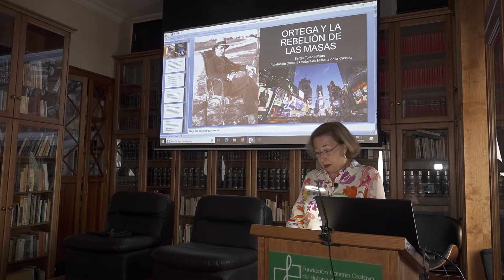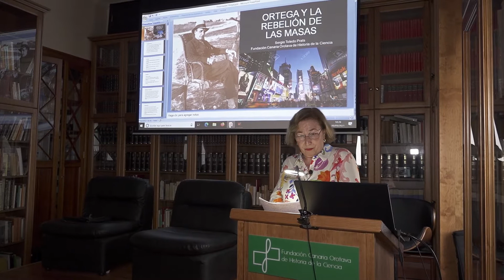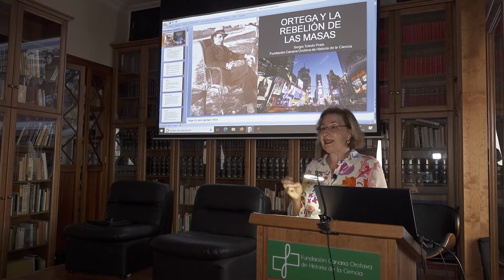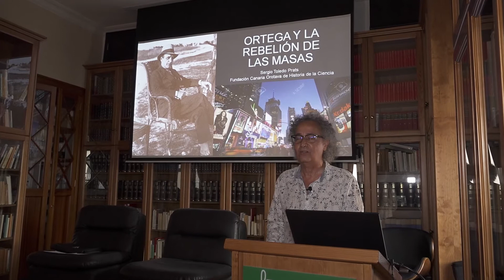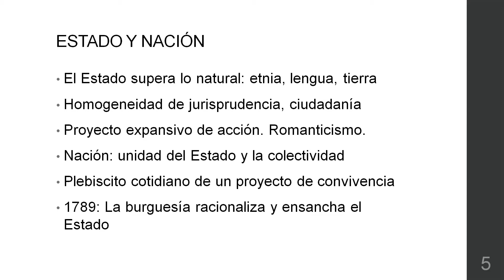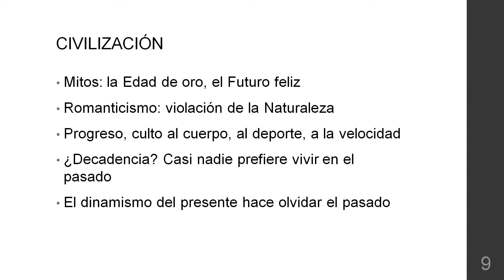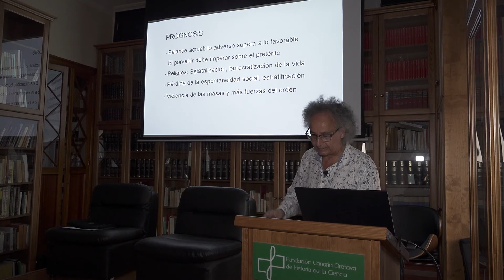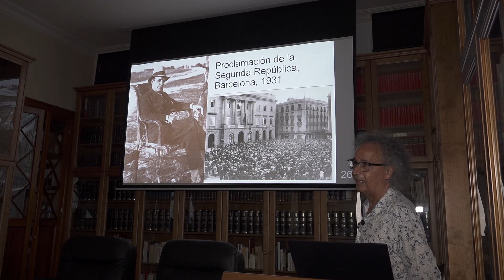Ideas nietzscheanas de Ortega y Gasset (Rosario Miranda) y La rebelión de las masas (Sergio Toledo)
SEMINARIO MONTESINOS 2021: ORTEGA Y GASSET. FILOSOFÍA, CIENCIA, SOCIEDAD.
El Seminario Montesinos 2021 está dedicada a la figura del filósofo español Ortega y Gasset y retoma –después de un año de aplazamiento- las conferencias presenciales en Fundoro (con un cupo restringido, mascarillas obligatorias para el público asistente, distancia de seguridad, ventilación adecuada, gel hidroalcohólico y vacunaciones de los asistentes).
El director de la Fundación Orotava de Historia de la Ciencia, Miguel Ángel González Expósito, abre el Seminario con unas palabras congratulándose por poder reanudar las actividades presenciales de las conferencias. Seguidamente Sergio Toledo, uno de los coordinadores de este Seminario –junto con José Montesinos- hace una breve introducción a lo que van a ser este curso a lo largo de estos meses (ver
La primera conferencia recogida en el video es la de Rosario Miranda sobre las ideas nietzscheanas que se pueden detectar en la obra del filósofo español Ortega y Gasset. Y la segunda, a cargo de Sergio Toledo, se centra en la obra más exitosa y traducida del filósofo, La rebelión de las masas, en el contexto de su época histórica.